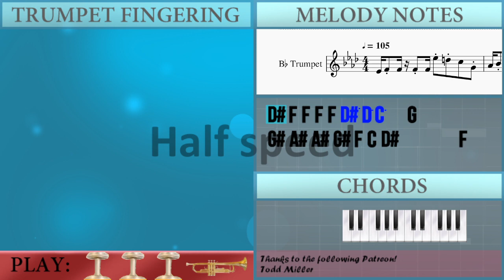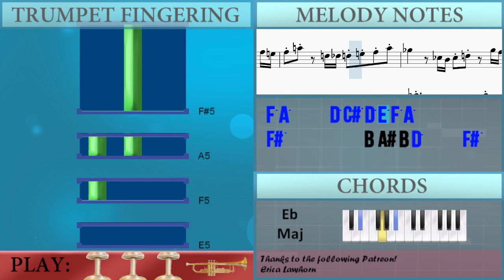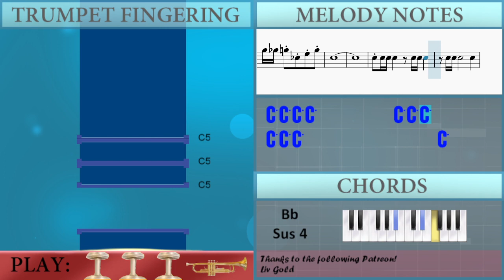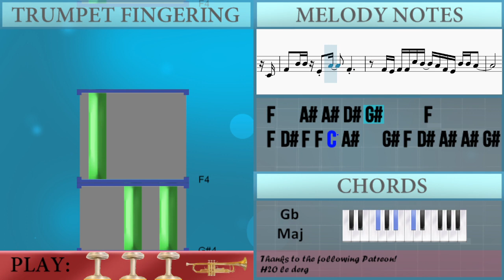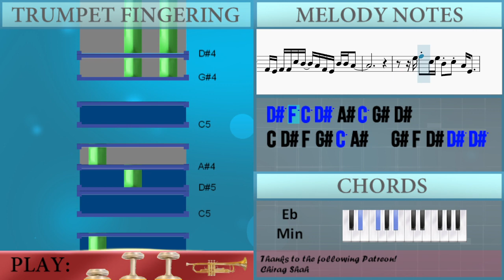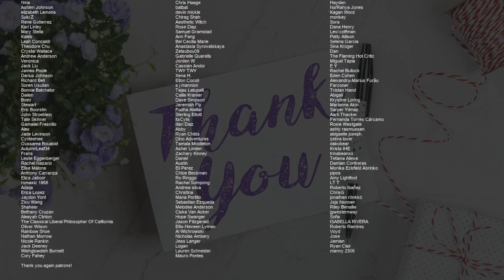How to play Mzuri by Sadao Watanabe on Trumpet (Tutorial)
Comment and let us know how the videos have helped you. It keeps us going! :)The easiest way to learn how to play Mzuri by Sadao Watanabe on the trumpet. It's a trumpet tutorial for Mzuri by Sadao Watanabe.

EasyMusicLesson teaches you to play the your favorite instrument, through easy and simple animation so that you too can learn how to play Mzuri by Sadao Watanabe on the trumpet easily. A trumpet tutorial with visual animation graphic.

Chords of Trumpet arrangement:
D# Min   D# Min   F Min   F# Maj   D# Min   C# Maj   D# Min
D# Min   D# Min   D# Min   F# Maj   B Maj   A# Min   D# Min
D# Min   F# Maj   B Maj   A# Min   D# Min   D# Min   C# Maj
D# Min   G# Min   A# Min   B Maj   C# Maj   D# Min   G# Min
A# Min   D# Min   A# Maj   F# Maj   C Min 7 b5   B Maj   A# Min
A# Min   D# Min   C# Maj   D# Min   G# Min   A# Min   B Maj
C# Maj   D# Min   G# Min   A# Min   D# Min   F# Maj   B Maj
A# Min   D# Min   D# Min   F# Maj   B Maj   A# Min   D# Min
D# Min   C# Maj   D# Min   G# Min   A# Min   B Maj   C# Maj
D# Min   G# Min   A# Min   D# Min   C# Maj   D# Min   G# Min
A# Min   B Maj   C# Maj   D# Min   G# Min   A# Min   C Min
D# Maj   A Min   C Maj   F# Min   A Maj   D Min   F Maj   B Maj 7
A# Sus 4   A# Maj   D# Min   D# Min   F Min   F# Maj   D# Min
C# Maj   D# Min   D# Min   D# Min   F Min   F# Maj   D# Min
C# Maj   D# Min   D# Min   D# Min   D# Min   F# Maj   B Maj
D# Min   G# Min   A# Min   D# Min   A# Maj   F# Maj   C Min 7 b5
B Maj   A# Min   D# Min   B Maj   A# Min   D# Min   B Maj   A# Min

Melody notes of Trumpet:
D#4 F4 F4 F4 F4 D#5 D5 C5   G4
G#4 A#4 A#4 G#4 F4 C4 D#4       F4
D#4 D#4   D#4   D#4 D#4     F4
F4 F4 F4 F4 F4 F4 G#4 A#4     C5
D#5 F5 C5 D#5 A#4 C5 G#4 D#4
F4 F4 F4 F4 D#4 F4 G#4 A#4     C5
C5   F5 F5 A#4 D#5       C5     C4
F4   A#4 A#4 D#4 G#4     F4
F4 F4   C5 A#4   G#4 F4 D#4 A#4 A#4 G#4
F4 F4 F4 C5 A#4   G#4 F4 D#4 A#4 A#4 G#4
C5               A#4
G#4             G#4 G4 F4 G4 D#4
C5               A#4
F4   A#4 A#4 D#4 G#4       F4     C4
C4 D#4 F4 G#4 C5 A#4   G#4 F4 D#4 D#5   F5
D#5 F5 C5 D#5 A#4 C5 D#5 D#5 F5
D#5 F5 C5 D#5 A#4 C5 D#5   F5
D#5 F5 F5       D#5 C5 A#4   D#5 C5
A#4 G#4 A#4 C5 A#4   G#4 F4 D#4
C#4       D#4 F4 G#4 C5       A#4   D#5 C5 A#4 G#4
A#4 C5 G#4 F4 D#4 F4 G#4 F4
D#5 G#5                   F5
F5 F5 D#5 C5 A#4 A#4 G#4 F4       D#4 F4 G#4 F4
D#4 F4           F4 D#4 F4 G#4 C5 G#4
A#4 C5 D#5 C5 A#4 G#4 F4 D#4 A#4 C5 A#4 C5   A#4 G4 F4
C5 A#4 G#4 F4 C5     A#4 G#4 F4 C5
D#5 C5 A#4 G#4   D#4 F4 G#4 C5
A#4 G#4 F4 D#4 F4 G#4 C5 A#4 C5 D#5 D#5     C5 A#4 G#4 F4
A#4   C5 G#4       G#5 G5 F5 G5   F5 D#5 F5
D#5 C5 A#4 G#4 A#4 C5 A#4
F5 F5 D#5 D#5 C5 C5 A#4 G#4 A#4   D#5 C5     A#4
G#4 A#4 C5 A#4                     C5
G#4 G#4   F4       A#4   C5 G#4   D#4
D#4 G#4 F4             F5     G5
F5             F5   F4   G#4 F4 G#4
C5   G#4   F4   D#4 F4
A#4 C5 C#5 D#5 C5   G#4 A#4       G#4
F4   A#4 G#4   F4 C5 A#4 G#4     F4
D#4 D#